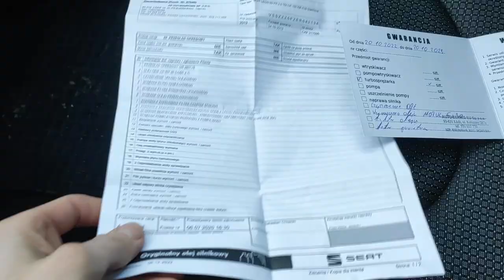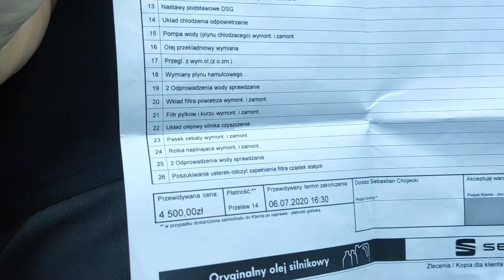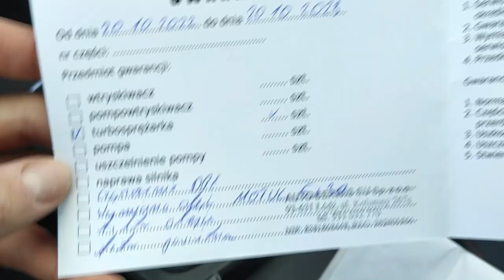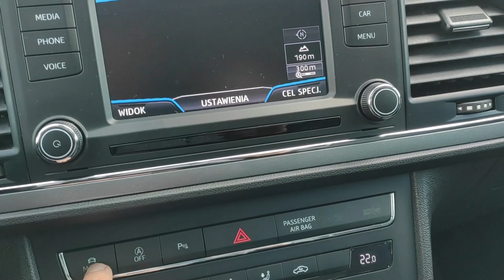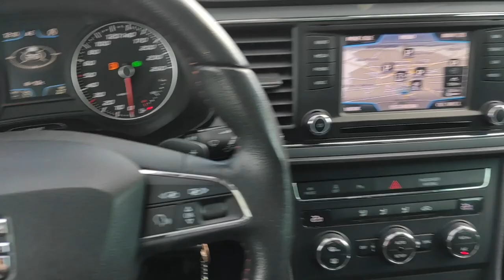Seat Leon III FR 2.0 TDI 150KM DSG BILED panorama półskóry